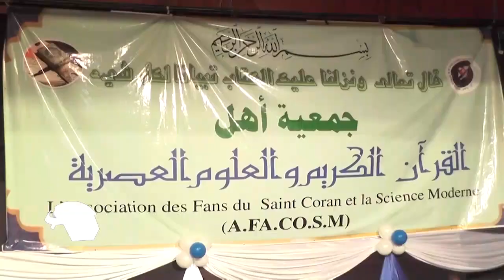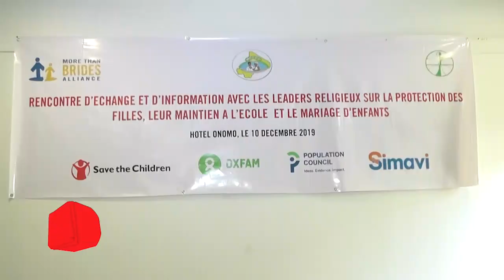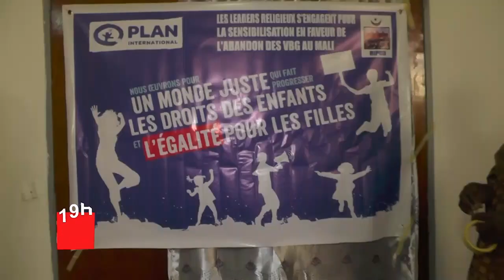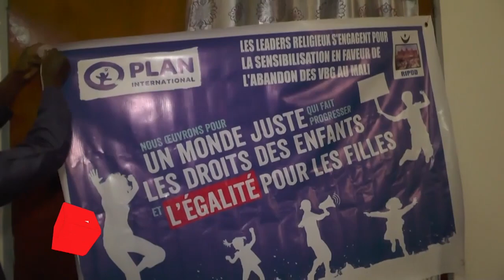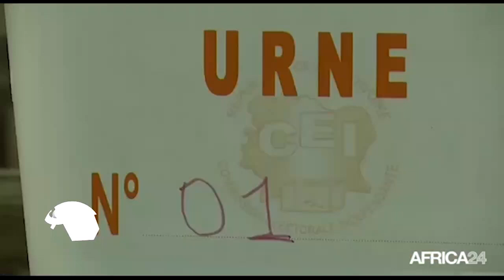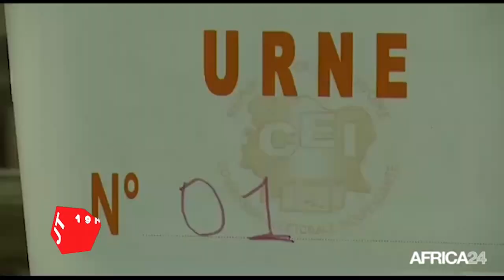journal télévisé en langue français de cherifla tv du mercredi 11 12 2019